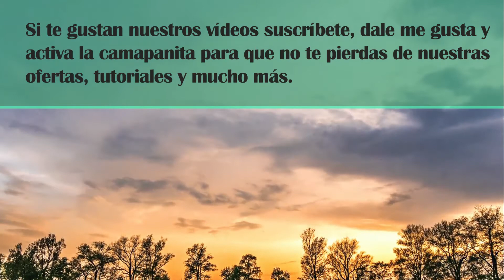VENTA Y COMPRA DE CASAS, MIAMI.TAMPA.ORLANDO,SARAZOTA,NAPLES,FORT MYERS,LEHIGH ACRES,CAPE CORAL